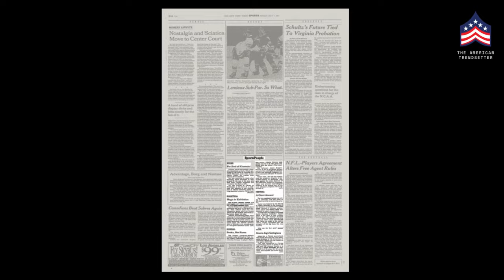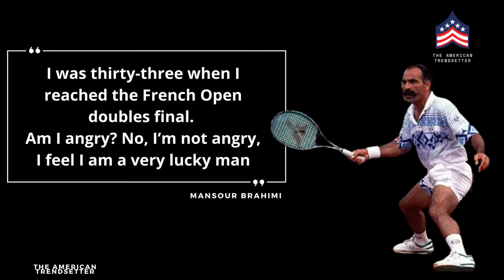Mansour Bahrami - The Story of The Greatest Tennis Showman - mansour bahrami best moments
Mansour Bahrami.
mansour bahrami best moments, mansour bahrami wimbledon,
Dive into the captivating world of Mansour Bahrami, known as "The Greatest Showman" of tennis. Explore his best moments, discover his unique talent, and learn about the legendary Rod Laver's praise for this tennis magician. Find out what makes Mansour Bahrami a tennis icon.

mansour bahrami
, mansour bahrami wimbledon 2019, mansour bahrami wimbledon, mansour bahrami best moments, Mansour Bahrami, mansour bahrami aus, mansour bahrami 2019
mansour bahrami - mansour bahrami - best wimbledon trick shots.

mansour bahrami's magic on-court | australian open 2019.

 et bien évidemment  c'est mansour bahrami  celui qui a été éliminé la veille par la paire française.

mansour bahrami's magic on-court at australian open 2019!
mansour bahrami: best trick shots & funny moments!